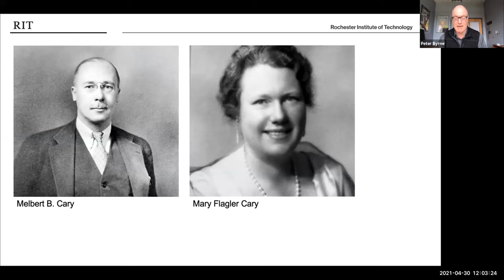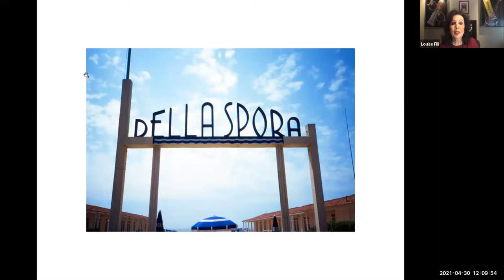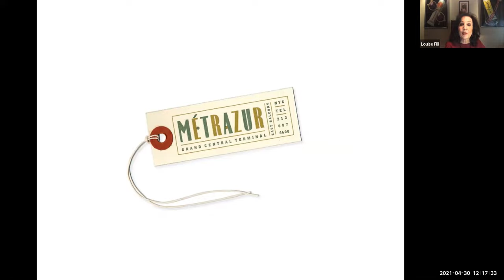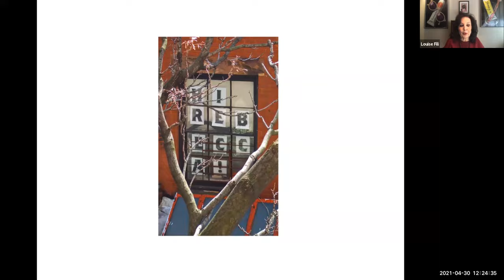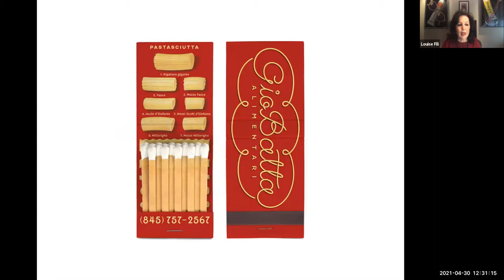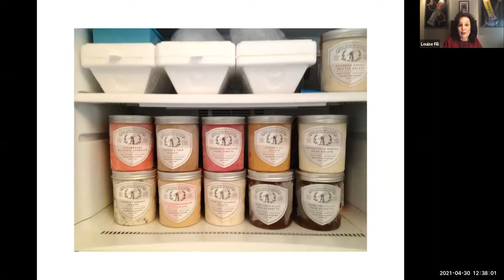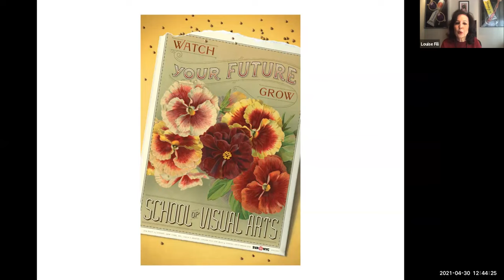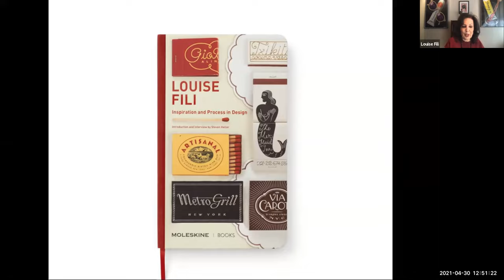Goudy Award Presentation - Louise Fili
Louise Fili, an American graphic designer recognized for her elegant use of typography and timeless quality in her design, received the 2021 Frederic W. Goudy Award for Excellence in Typography. The honor — given to an outstanding practitioner in type design and related fields — was presented by RIT's School of Design.

Fili accepted the award and delivered a public talk during this virtual ceremony.